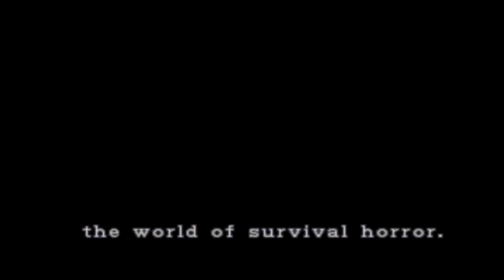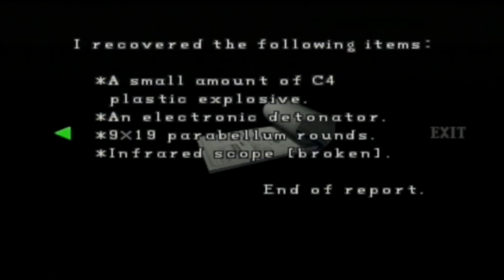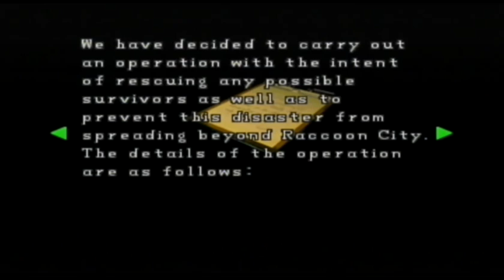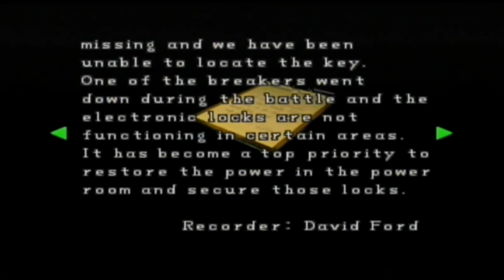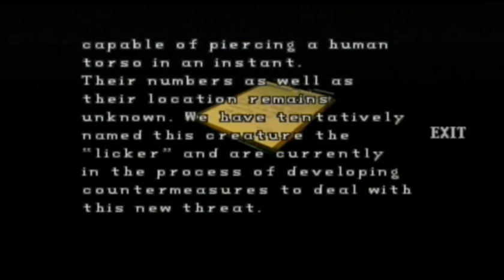Let's Play Resident Evil 2 Claire B Part 5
another session and more exploring and zombie killing